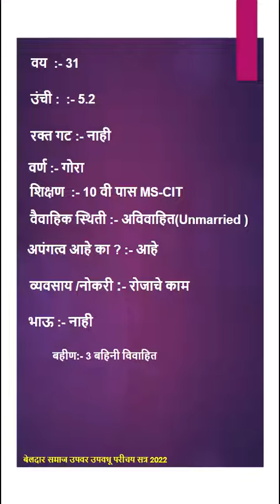2022B71 गोपाल सुखलाल मुंडाले युवक Boy Age 31 शिक्षण 10 MS CIT | बेलदार समाज उपवर उपवधू परीचय 2022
बेलदार युवक युवती परिचय किंवा बायोडेटा भरण्यासाठी खालील गुगल फॉर्म भरा